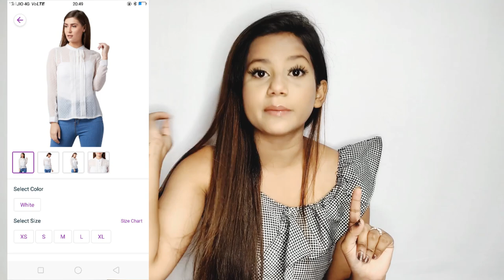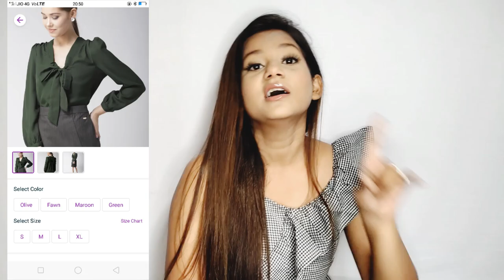*Best* Western Wear Haul | Tops/ Dresses haul | starting at Rs 499 l Winter Wear Dress & Tops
Any questions & difficulty in placing order get order placed on WhatsApp👉🏻👉🏻👉🏻👉🏻

Free COD, Easy 5 days Return & Refund , Use MERALINK10 coupon to avail 10% Extra discount

For reference
Height 5'3
Bust 32
Waist 28

@Sanjogita singh

Meesho Jeans Haul | Meesho High Waist Jeans/Jogger/Trousers Haul | Under 600 | Meesho Haul
Meesho jeans haul | Meesho bottom haul | Meesho ankle length jeans | meesho affordable jeans
flared high waisted jeans ajio haul wide leg bootcut denims  ₹360-₹550!
Meesho Haul | Meesho High Waisted Jeans Haul | Meesho Western wear Haul | Jeans Haul | Meesho
*BEST Meesho High Waist JEANS haul | Bags haul | Meesho haul | Affordable clothes |
Flipkart * Jeans haul* | Under Rs. 600/- | High-waisted, Wide Legged, Straight Legged Denim Pants
Meesho bottom haul | Meesho jeans haul | Meesho skirt haul | meesho shorts haul | Meesho haul
*BEST* TRENDY HIGH WAIST JEANS HAUL! | FLARED, WIDE-LEG, STRAIGHT FIT | Try-On Haul | Neha Baid
Meesho Dresses & 2 piece sets haul starting Rs 350 | Jumpsuit haul | Meesho Dress haul | Meesho haul
Meesho Dress haul starting Rs 420 | Jumpsuit haul | Birthday Dresses | Meesho haul
Meesho top haul Starting Rs 320 | Meesho Dress Haul | Korean tops |
MEESHO HAUL || MEESHO WESTERN WEAR TRY ON HAUL || MEESHO TOPS ALL UNDER RS 500 || ARUNACHAL PRADESH
Meesho haul 2021| trendy tops
Meesho top haul | Meesho Jeans Haul | Meesho Jewellery Haul | Meesho Tops Under Rs 550 |
Meesho tops haul | Meesho Jeans Haul | Meesho Trendy Tops Haul | Meesho top under Rs 550 |
MYNTRA HIGH WAIST JEANS HAUL | WIDE - LEG, FLARED, STRAIGHT FIT | Try-On Jeans Haul | kirti Agarwal |
Meesho western wear Haul | Meesho tops/ skirts/ Hair accessories/ Home decor & More |
Meesho | Meesho Tops/Dress/Jumpsuit/Gown haul | Meesho Western Wear Haul | Meesho Haul
MEESHO Tops/Jeans/Jacket/Jwellery/Homedecor Haul | Huge Meesho haul | under Rs 600 |online shopping|
I Found Some Cute Tops On Meesho | Best Meesho Summer Haul | Meesho tops
Meesho Dresses & 2 piece Sets haul Starting Rs 340 - Rs 630 | Meesho Dress haul | Meesho haul
Meesho New Dresses Haul || Top & High Waist Jeans || Meesho Western Wear
Meesho Tops, Dresses, Bags,  footwears Starting Rs 200 | Meesho Top haul | Meesho Dress haul | Sale
Meesho western tops &joggers haul🌼